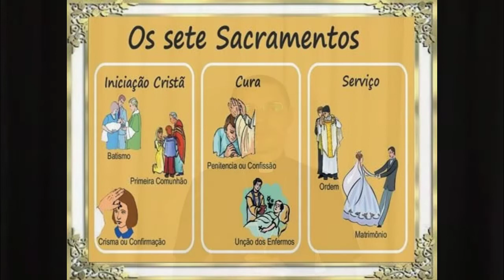5ª Feira Santa